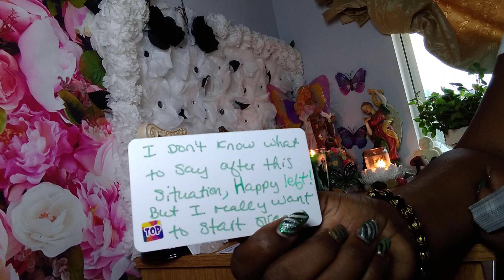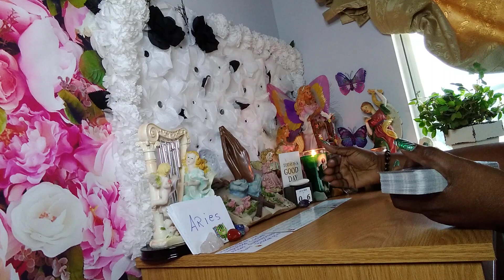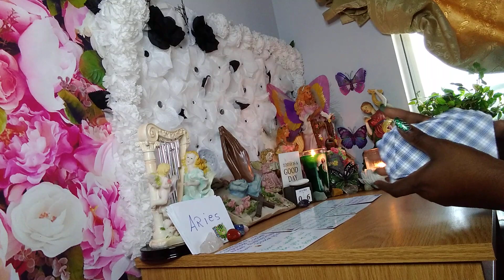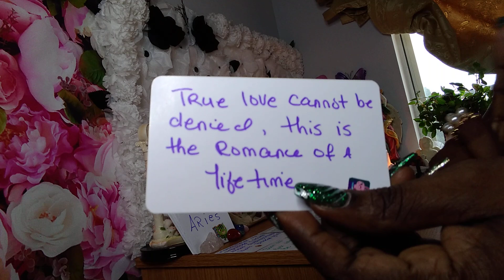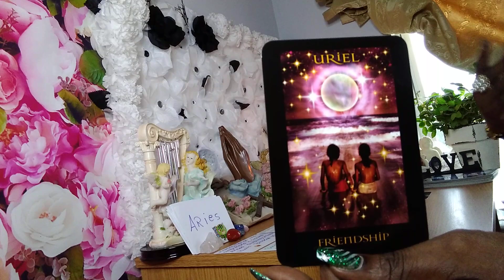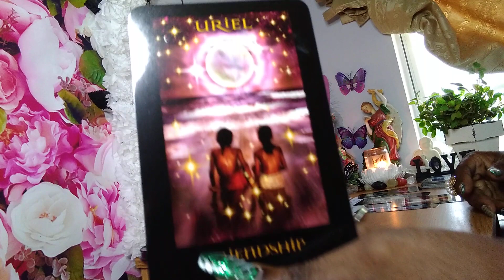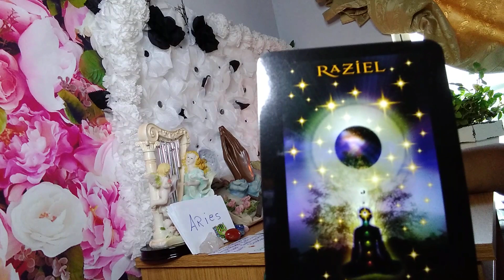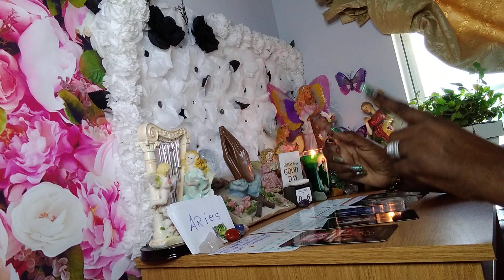♈ ARIES💦WOW😱WOW😳WOW🗣️⚖️⁉️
Capricorn | YOU'LL BE SHOCKED TO FIND OUT THEIR TRUE FEELINGS - Capricorn Tarot Reading,Capricorn ♑️💖They are determined to make this work! Lovereading Tarot​​Reading ❤️CAPRICORN "The Month Of March Capricorn Has Some Interesting Surprises! Find Out What!" MARCH 2021,🔮MARCH 2021 Personal Prediction (For Your Zodiac Sign)💡💰💌🏡✨Tarot Reading✨Horoscope💫,Capricorn "Unexpected Blessings! Something Is Much Closer Than You Think!" March Bonus Predictions